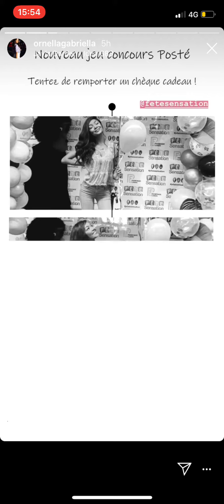Magasin Fête Sensation Lille Nord - Shopping avec Ornella Gabrilla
La mannequin et instagrammeuse Ornella Gabriella est venue rendre visite à l'équipe du magasin de Neuville-en-Ferrain pour la décoration de son anniversaire.